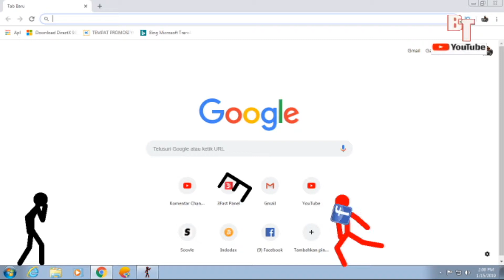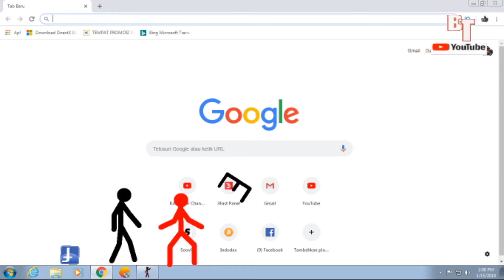SAIYAN ANIMATIONS FIGHTING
Hallo bray,
Lama menghilang dari peredaran youtube gue. ahahaha
ya..Bang TutorYT sedang belajar animasi sederhana secara otodidak entah hasilnya gimana tapi tetap bang tutorYT share sebagai hiburan saja buat teman-teman semuanya.
Bang tutorYT akan terus belajar dan mengasah keterampilan  dalam hal membuat animasi stick. mungkin kedepannya bang tutorYT akan sandingkan dengan video dari BANG ALEX vs Animations, benny moza, aris prihantoro dan lain lain.

Bang TutorYT adalah channel Entertaint yang sekaligus memberikan Edukasi yang dikemas dengan cara Countdown dan telah melalui beberapa eksperimen/riset sebelum dipublikasikan.

About this video:

animation meme
animation
animation movies
animation sins
animation channels
animationrewind
animation meme songs